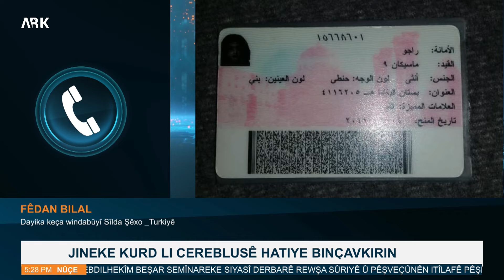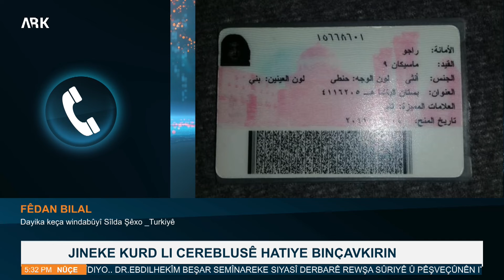فيدان بلال: فقدت الاتصال مع ابنتي " سيلدا " في جرابلس قبل أكثر من شهرين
Fîdan Bîlal: Berya bihtir ji 2 mehan peywendî bi keça min re " Sîlda " hatiye birîn